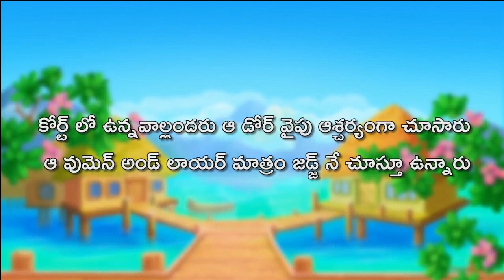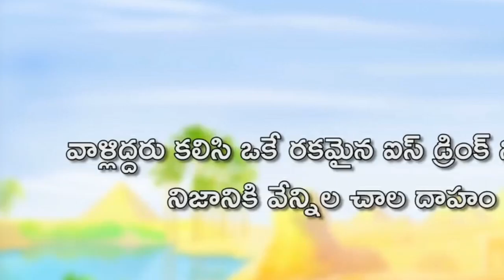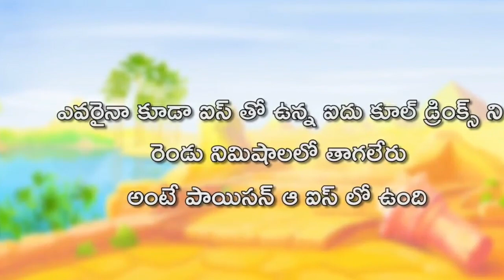Detective Riddles Telugu || Riddles in Telugu Part 17 #53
it's about detective riddles